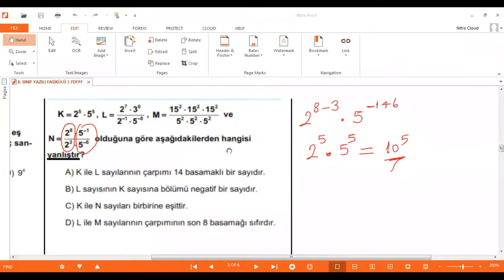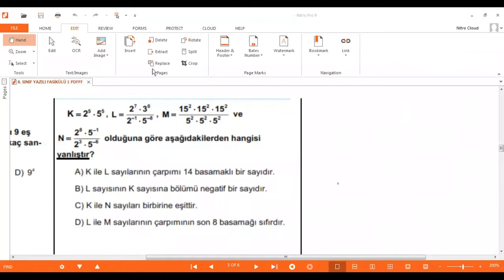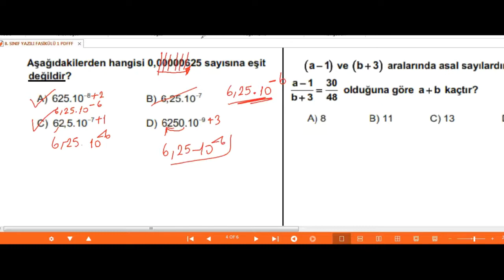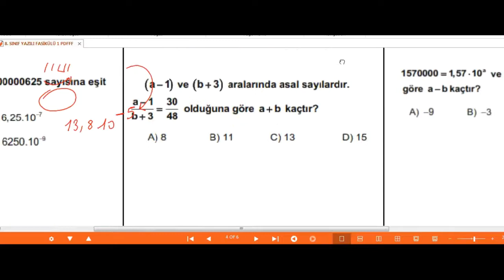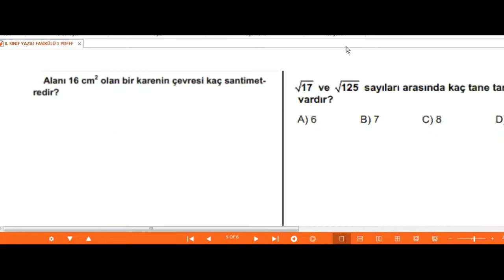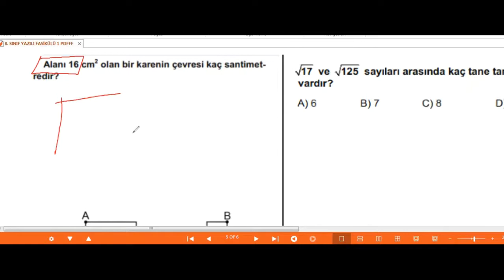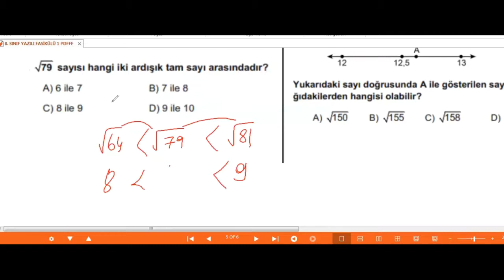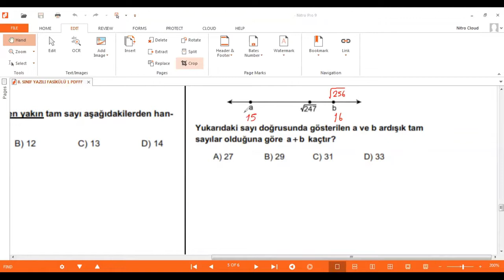8.Sınıflar Matematik Yazılı Çalışması (Soru Çözümü 2)